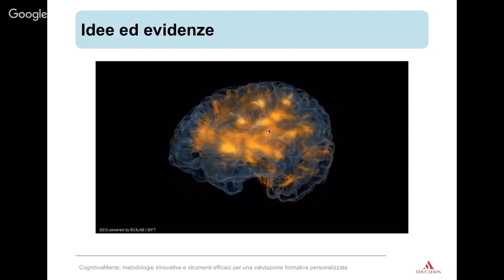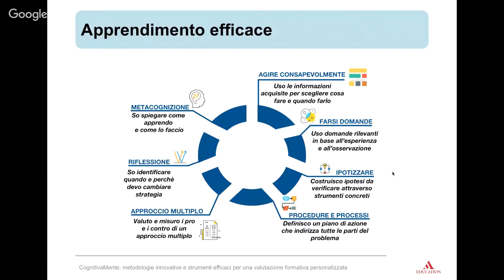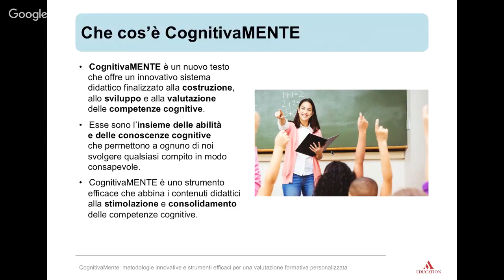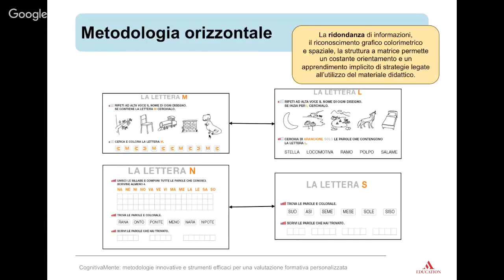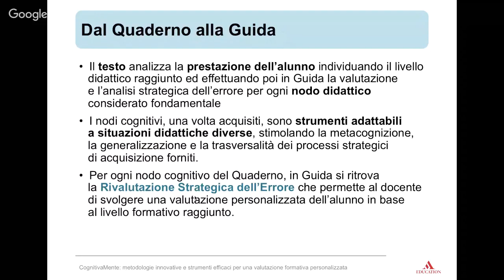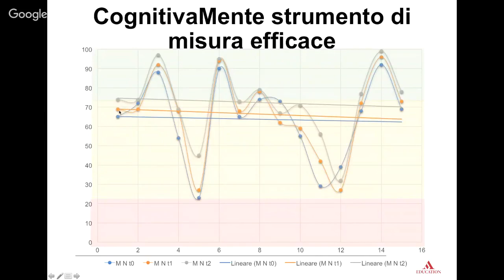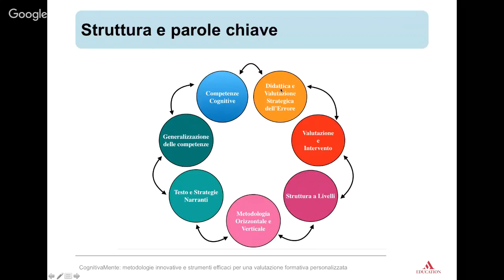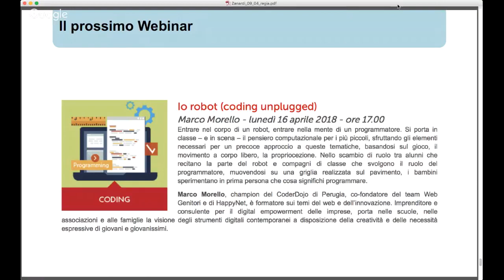Webinar - CognitivaMente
VALUTAZIONE FORMATIVA | Gabriele Zanardi

Il panorama didattico ha subito una vera rivoluzione dalla introduzione delle problematiche sull’inclusività, chiedendo una profonda analisi in relazione ai concetti di abilità, di stile cognitivo e di potenziamento. Da qui nasce la richiesta di innovative metodologie e strumenti efficaci sia per il singolo studente sia per il gruppo classe. Durante questo webinar vedremo insieme il progetto didattico innovativo CognitivaMente, che offre strumenti affidabili ed efficaci, nel rispetto delle potenzialità di tutti e garantisce una gestione del lavoro semplice e modulabile all’insegnante.

Gabriele Zanardi è psicologo, neuropsicologo, psicoterapeuta, professore a contratto presso il dipartimento di medicina sperimentale e forense università di Pavia. Si occupa da anni della integrazione dei modelli neurocognitivi con metodologie didattiche inclusive. Presidente del Centro Clinico Omega certificatore DSA per regione Lombardia, autore Mondadori Education, svolge progetti formativi e di ricerca sul territorio nazionale in relazione alla didattica inclusiva.